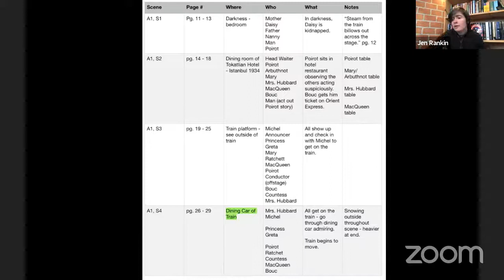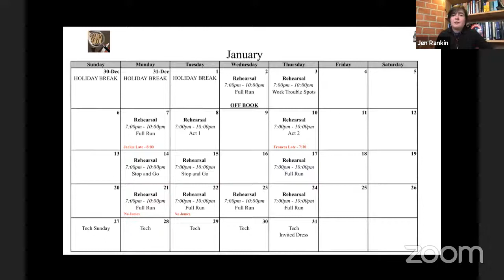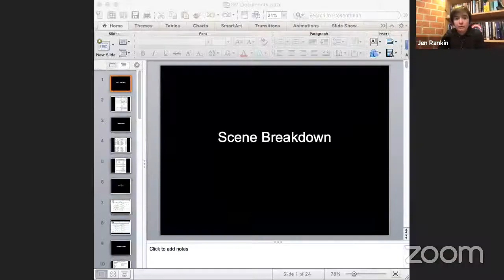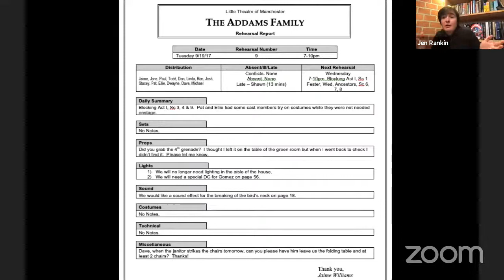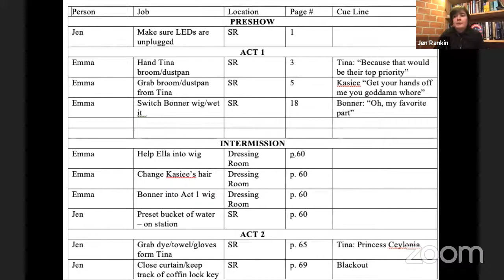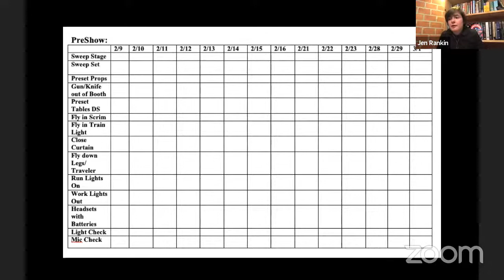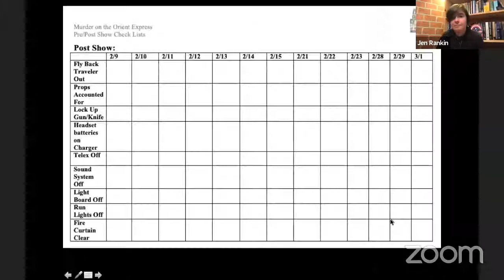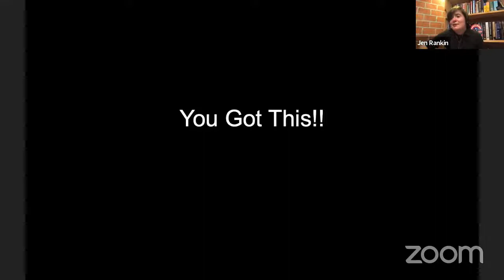Virtual: Stage Management Workshop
Have you ever wondered exactly what a Stage Manager does? Join us for an overview of this critical theatrical role! Topics discussed will include auditions, rehearsals, documentation, tech week, and the running of a performance. Learn from 3 of LTM’s own experienced Stage Managers about how this job can vary depending on the type of show and the type of theatre.